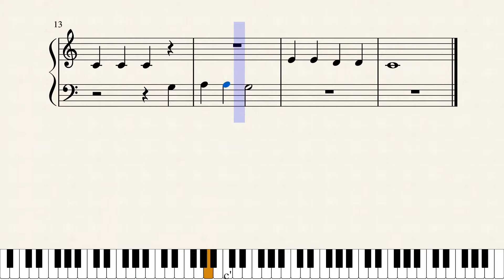Old MacDonald Had a Farm for piano students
First day class!
Finger numbers.
Note names.
Dynamic.